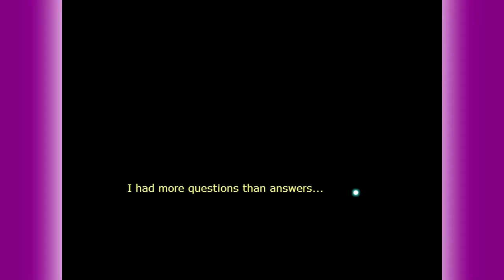Alice is Dead: Chapter 2 - Prison Break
Here's Chapter 2 of Alice is Dead! Get ready for some weird ass stuff!